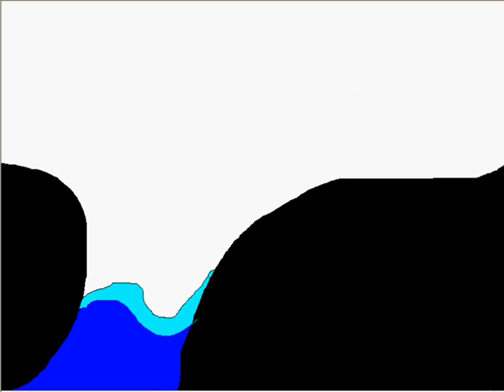stick men water boss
HOPE U LIKE THE MOVIE